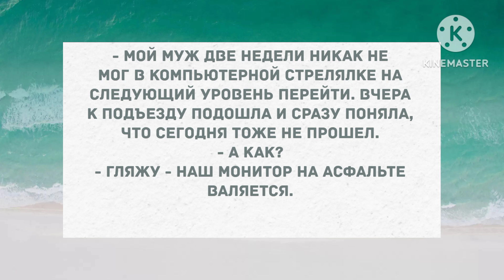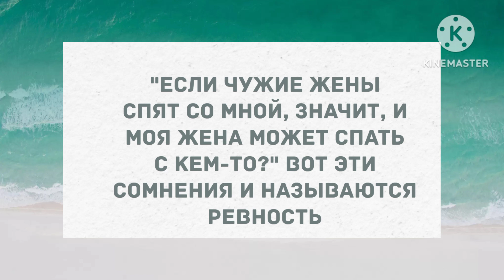Вернулся с рыбалки, поймал жену с любовником. Сборник свежих анекдотов! Юмор!